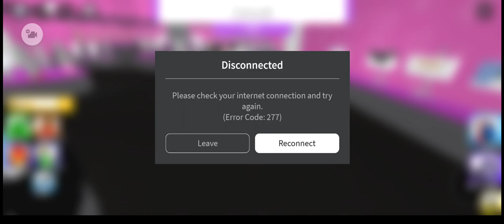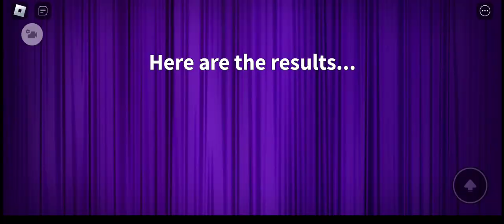Let's go to the Fashion Show - Roblox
Let's have fun at the gala and enjoy the fashion show in Roblox.